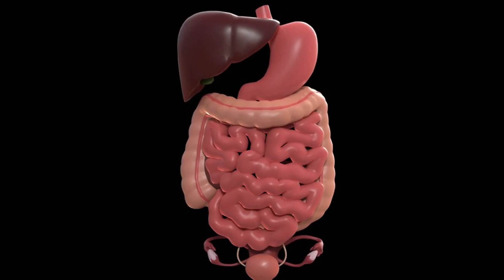Tea Glóriával 2021.12.15. III. rész. - hatoscsatorna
Az egészségről sok szempontból
Amiről egész évben beszélgettünk
Műsorvezető: Geszty Glória
Vendég: Mester Károly agrármérnök